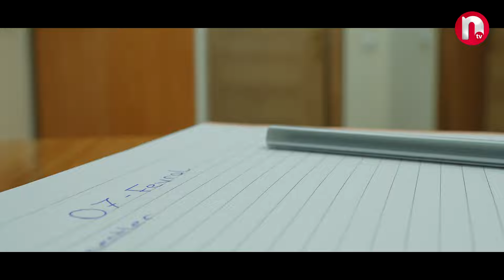BİZİM SƏSİMİZ GƏLƏCƏYİMİZDİR!